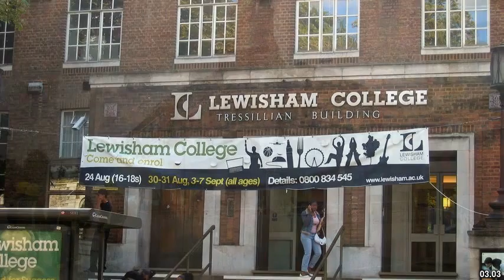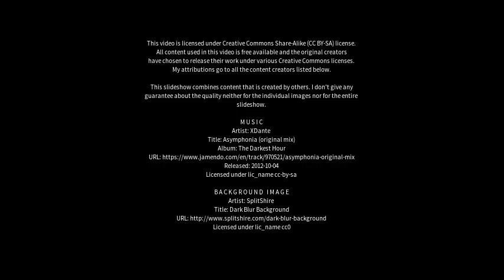Best places to visit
Best places to visit - East Peckham (United Kingdom) Best places to visit - Slideshows from all over the world - City trips, nature pictures, etc.